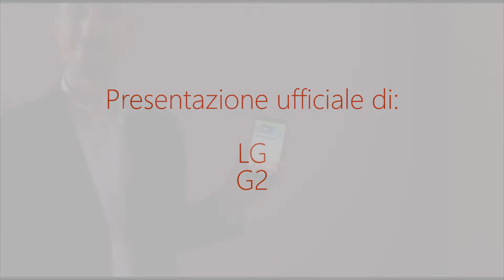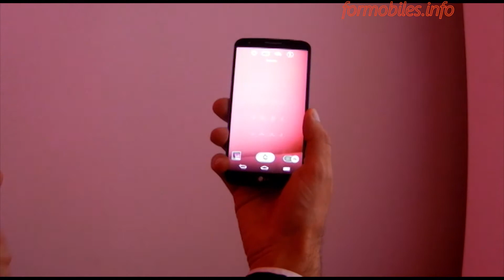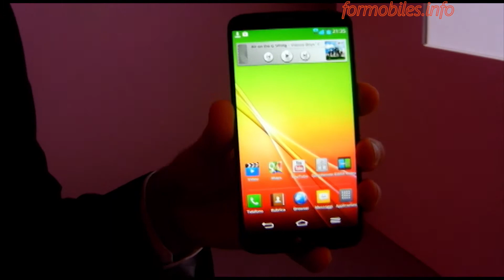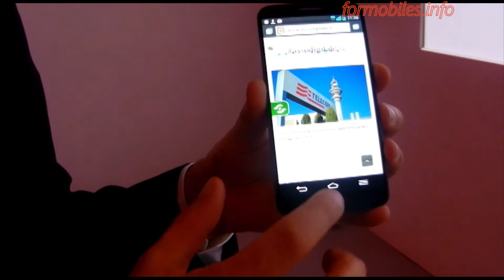LG G2 - Presentazione ufficiale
Condividiamo ora questi focus, gli ultimi del periodo di gestione in 720p che avevamo ancora sottomano e che, per completezza, riconvertiamo in 1080p per chiudere il cerchio di demo varie il cui reupload era stato sospeso con l'arrivo del restyling che abbiamo operato sull'intero network di formobiles.info con i relativi canali social.
Vediamo, come da titolo, di procedere snelli e rapidi per continuare con nuovi focus su nuovi prodotti presto in arrivo.
Buona visione e... stay with us!